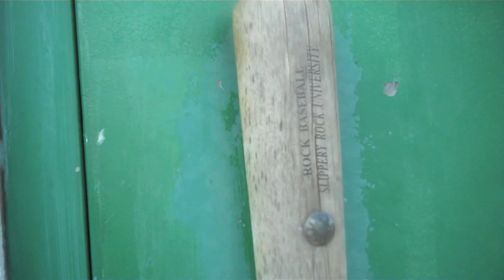Cribs: Slippery Rock Edition Part 2